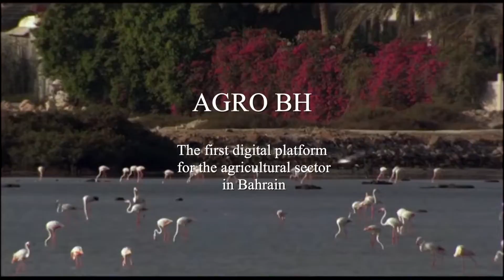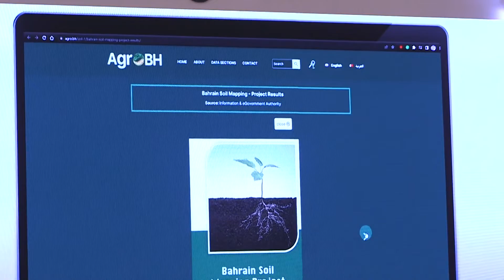ARGO BH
Discover Bahrain: 🎨 Art, Entertainment, 📕 Culture, 🗿 History and 👟Sports
Get the latest news and events?